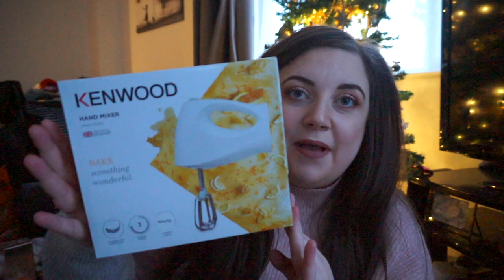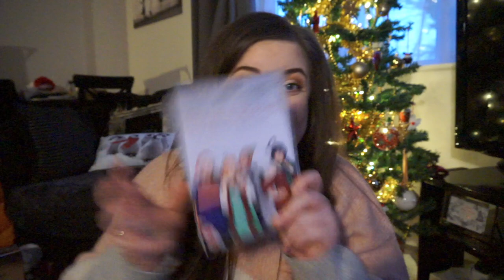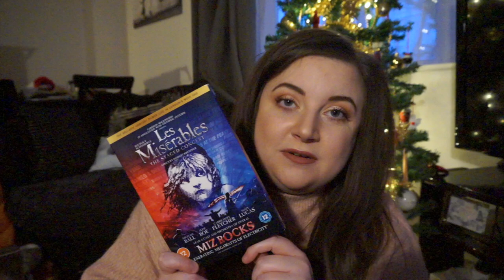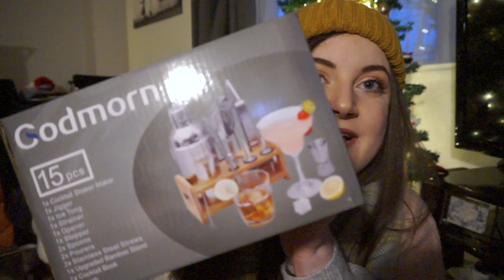My CHRISTMAS and BIRTHDAY presents 2020! KayleighMC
My CHRISTMAS and BIRTHDAY presents 2020!

Lipstick I'm wearing: Fenty Beauty Mattemoiselle in 'Thicc'

1.04k